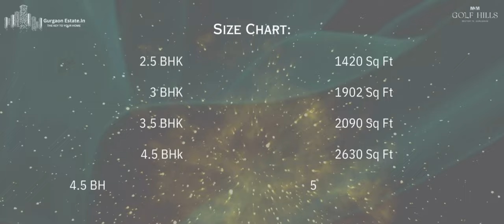2 Days Left | Price Revision Soon! | M3M Golf Hills Sector 79 | Gurgaon | Gurgaon Estate.In